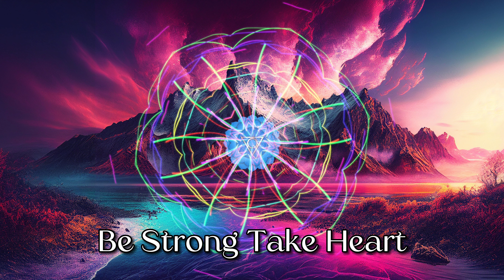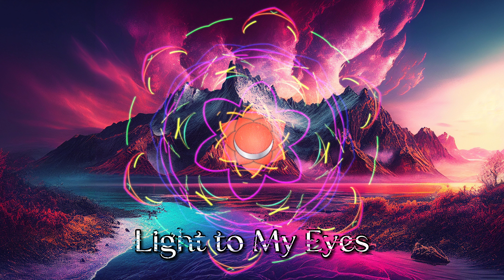Raphah - Though Mountains Fall [Full Album]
Raphah - Though Mountains Fall, released June 23, 2023, Ambient Soundscapes. Raphah is a UK based ambient producer who brings a lush atmospheric EP with five relaxing ambient compositions.

00:00 1. Be Strong, Take Heart
04:09 2. Deep Calls to Deep
08:00 3. Light to My Eyes
11:28 4. The Way Everlasting
15:38 5. Beside Still Waters

Chill Space is a hub for chillout music, music to relax & chill your mind and body and to take you on faraway musical journeys. There’s something for everyone: Ambient, Chillout, Psychill, Dub, Downtempo, Psybient, Ambient House, Dub Techno, Drone, Downbeat Electronica & more. We have the perfect selection for relaxation, to work to, soundtrack for your Yoga & meditation practice & to expand your mind.